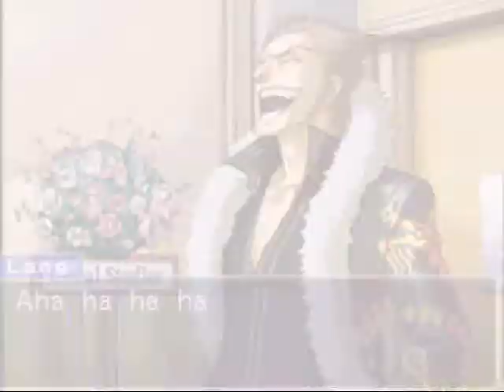Case 5-26-Ace attorney investigations miles edgeworth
Asynchronous upload.
Give me good comments.yeah